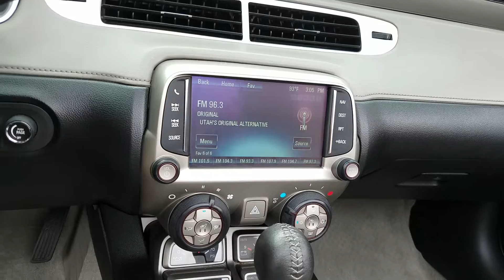Vip Video of the Camaro